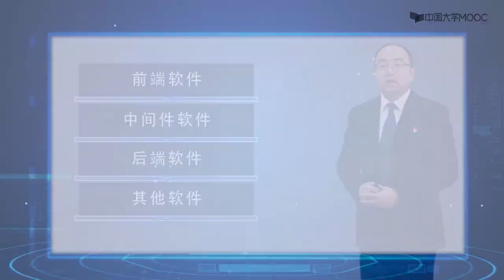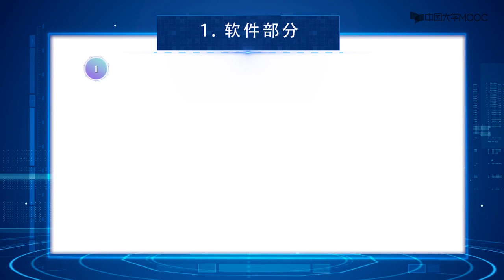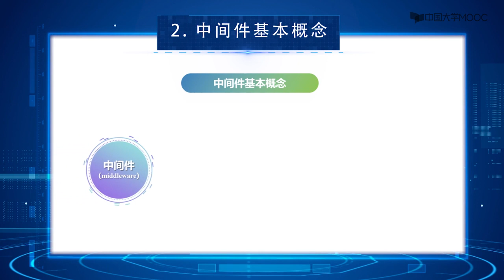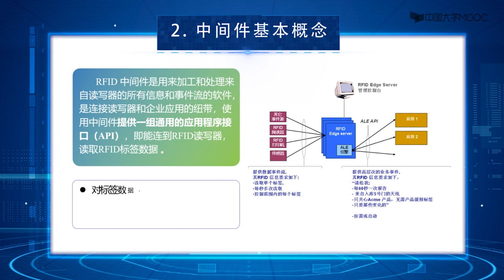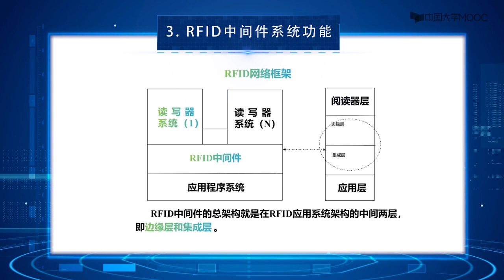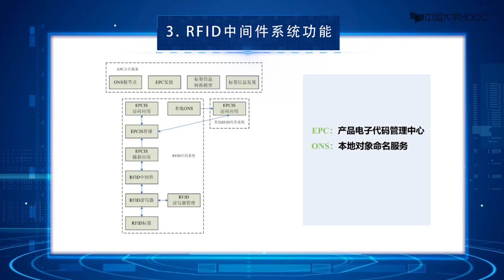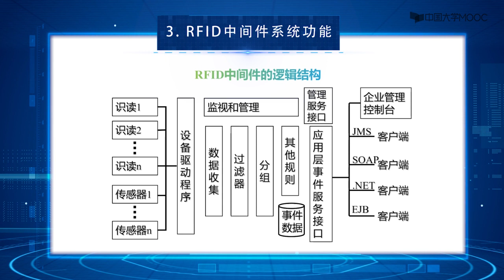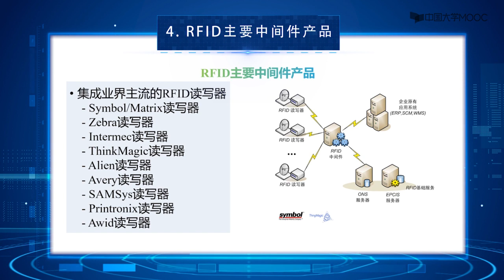[10.4.2]--超高频RFID系统中间件【RFID技术及应用-无锡职业技术学院】